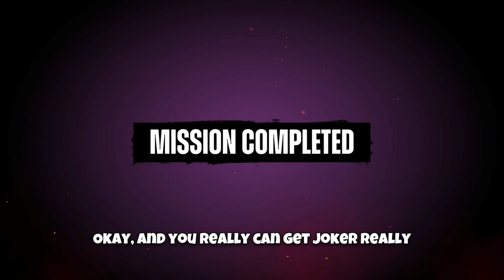Season 1 Has Some Issues... Suicide Squad: Kill the Justice League Season 1 Review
Everything In Season 1 Confirmed And Leaked Suicide Squad: Kill the Justice League

Uncover the highs and lows of Season 1 in our Suicide Squad: Kill the Justice League review. Delve into the game's strengths and weaknesses as we analyze the first season's content. Get the full scoop on what worked and what didn't in this comprehensive review!

Discover the ultimate Season 1 lineup for Suicide Squad: Kill the Justice League! Explore everything coming to the game in our comprehensive breakdown. From new characters to exciting updates, get ready for an action-packed season in the Suicide Squad universe!

Stay ahead of the game and explore the exciting developments shaping the future of DC gaming!
Join the speculation! Explore our predictions for new DLC characters in Suicide Squad: Kill the Justice League. Discover who might be joining the squad next in this exciting character prediction video. Stay ahead of the game with our insights into the expanding world of DC gaming!

Don't miss out on the action – be the first to dive into the thrilling world of DC gaming! Stay informed on all the exciting developments in the world of DC gaming!

________________________________CHAPTERS________________________________
00:00 INTRO
00:40 PC ISSUES
01:24 NEW WEAPONS AND JOKER
01:50 NEW MISSIONS
03:10 EARLY ACCESS TO JOKER
04:35 THE BATTLE PASS
06:42 STRONGHOLDS
08:46 EPISODE TWO
11:06 LACK OF COMUNICATION
12:32 IS IT THAT BAD WELL NOT EXACTLY
15:14 OUTRO
______________________________OPTIMIZATION______________________________